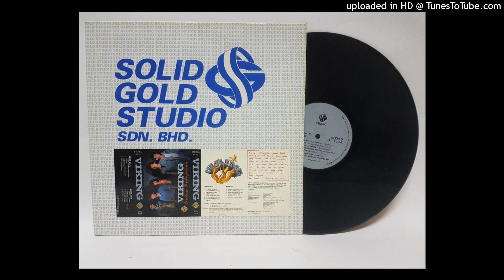Viking - Sisa Cinta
DIMANA SUARAMU DIMANA
TANPA KU DENGARKAN BICARA
DIMANA BAYANGMU DIMANA
HILANG RUPA TANPA SUARA

INIKAH SURATAN MELANDA
KELAM SURAM DIPERJALANAN
KAU PERGI TINGGAL KU SENDIRIAN
BERSAMA SISA CINTA
BERTABURAN DIBELAKANG
OH KEHANCURAN

DI SINILAH AKU MENYENDIRI
TERBIAR ASING SEPI
DI SISI PENGHARAPAN

KU CUBA LAGI
MELAMBAI AIRMATA BERDERAI
TANPA SIMPATI KU RAYU
DAN TERUS MERAYU

DIMANA KESETIAAN CINTA
ANDAI KEJUJURAN TIADA
PERGILAH SAYANG TINGGALKAN KU
MEMBAKAR SERIBU JANJI
KARAM DI LAUTAN NGERI
OH KEPALSUAN

Artis : VIKING
Album : DALAM PELAYARAN
Tahun : 1989
Keluaran : FORM RECORDS